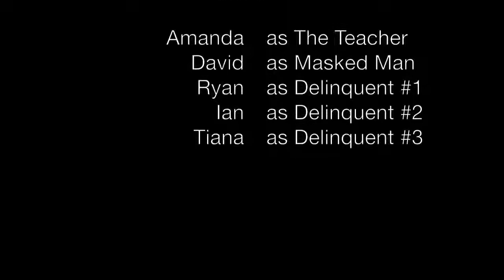Nightfall - 14A f14